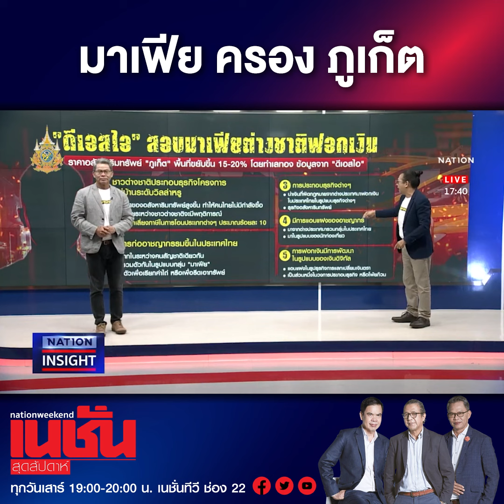มาเฟีย ครอง ภูเก็ต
มาเฟีย ครอง ภูเก็ต ส่วย สินบนครองเมือง